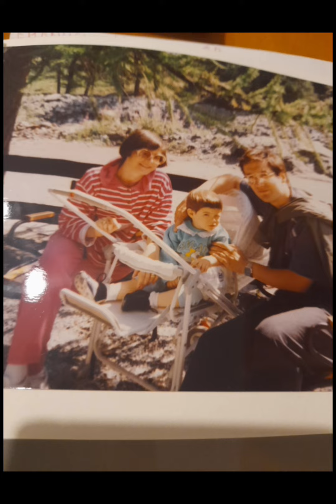Papà - un sogno splende in me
questo video è per la famiglia. stavo male quando ho cantato. se non vi piace andare oltre.